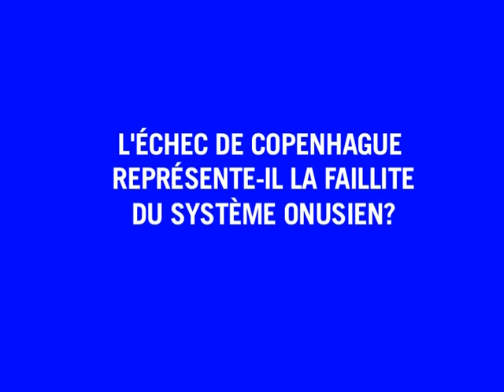Rocard: il aurait été "sage" de reporter le sommet de Copenhague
L'ancien Premier ministre et président de la conférence sur la taxe carbone Michel Rocard revient sur la conférence de Copenhague, qu'il aurait fallu selon lui " reporter de deux ans". Interview. Durée: 1mn44